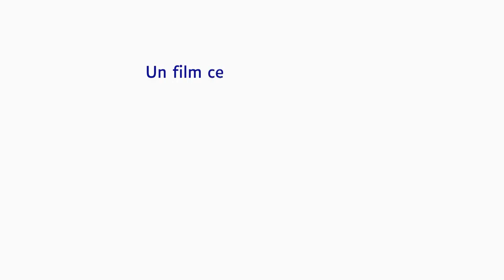Comment bien porter son masque? - Un tuto facile à lire et comprendre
Dans les ESAT et entreprises adaptées où l’activité reprend progressivement, le port du masque est désormais de rigueur… Mais comment bien utiliser son masque ? Comment inciter chacun à le porter ?
Une affiche et un tutoriel vidéo accessibles à tous sont en ligne et gratuits Ils sensibilisent les travailleurs en situation de handicap au port du masque dans le respect des règles sanitaires, ces outils de communication pédagogique ont été réalisés, en partenariat avec l’agence spécialisée Adéquat et validés par les futurs utilisateurs.
Conçus selon les normes FALC (Facile à lire et à comprendre), ces supports de prévention ont pour objectif d’accompagner les publics dans l’application de cette nouvelle mesure d’hygiène, en rappelant les gestes à adopter et ceux qu’il faut éviter lorsque l’on porte un masque. Ces deux outils qui ont été testés et approuvés par plusieurs structures et travailleurs seront des supports appréciables pour les équipes encadrantes.
Pas facile de faire passer un message de prévention sanitaire inédit auprès de publics parfois loin des préoccupations qui nous occupent aujourd’hui, et pour qui la reprise de l’activité professionnelle est souvent devenue urgente pour retrouver un équilibre.

« J’ai échangé ces vidéos avec mes collègues et nous les trouvons très pertinentes. Pour moi elles sont bien accessibles et vont directement à l’essentiel, merci. » Marie PIERRARD, Adjointe Technique ESAT Complexe d’Espiute (64)

« Le tuto est extra, c’est à la fois bref et complet. Nous l’avons diffusé sur le facebook de l’ESAT, il est très regardé et apprécié. Merci pour ces outils de communication qui vont nous faciliter la vie.» Dominique François, Coordinateur de projets, prévention risques au travail et santé ESAT du Domaine du Château d'Auvilliers (45)